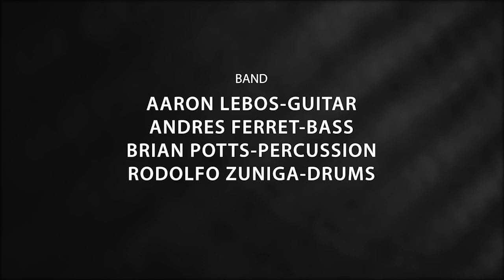Aaron Lebos Reality "Blood Money"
EDIT VIDEO
Excited to release the new Aaron Lebos Reality video "Blood Money" Big thanks to the great musicians Brian Potts-percussion, Rodolfo Zuniga=drums, Andres Ferret-bass, Brian Robertson -audio, Daza Records/Andres Daza-video.